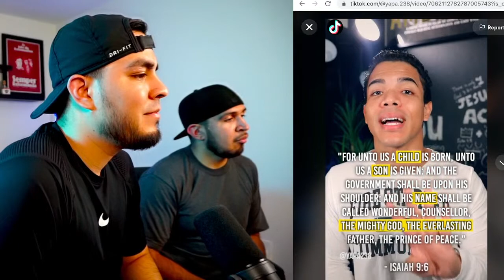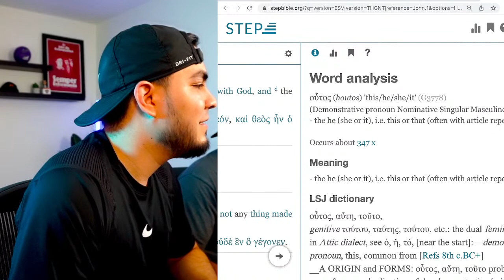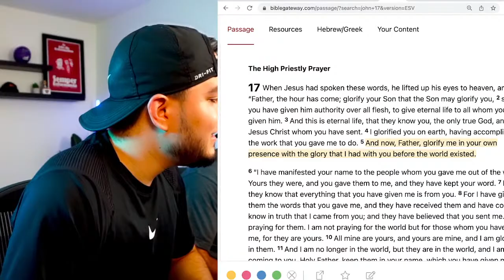Has Jesus ALWAYS Existed???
Welcome to the channel. Leave a comment or ask any question.